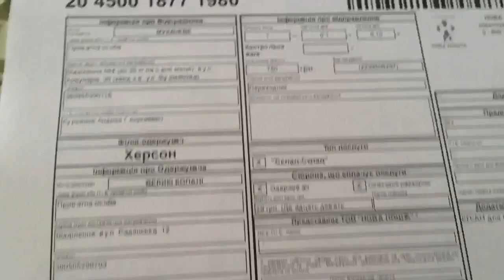Для Сергея.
КП/АН с одуванчиком Лушникова для Юпитер 37А